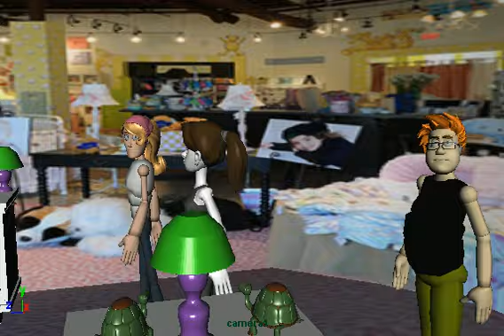Perspective -- In Progress Entry for the 11 Second Club's October, 2011 Competition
PLEASE NOTE THIS VIDEO IS NOT FINISHED!!! XD This is a work in progress. At this point in the animation's development I have merely blocked out the most important movements, so there are no secondary actions yet (i.e. facial expressions, eye blinks, finger movements, etc.). The 11 Second Club has released this sound clip which we have to animate a video to, and at the end of the month all entries will be open for voting to see whose video wins! If you would like to check out the competition, please for further details.

Please be constructive if offering criticism! I am still working on this, and will take your suggestions into consideration. New videos will be uploaded as I improve the animation. Thank you very much, and I hope you enjoy what I have so far!

A little note about the animation: Two women, a pregnant mother-to-be and either a sales clerk or her best friend (either fits, so take your pick), and the father-to-be are walking through a baby store to prepare for the imminent birth of the child. The clerk/friend is overjoyed at the prospect of a new life and loves babies while the mother-to-be fawns in her positive and optimistic outlook regarding infants. The father-to-be, on the other hand, is less than enthusiastic about the fact he is about to be a father and is actually rather miserable/depressed about it.

The end to this video will be funnier than it seems right now as the father-to-be glares at the clerk/friend and the mother-to-be rolls her eyes and shakes her head at him. :P The two parents obviously have two entirely opposite perspectives regarding the impact their developing child will have on them, thus the title of my entry: Perspective. :) Enjoy!